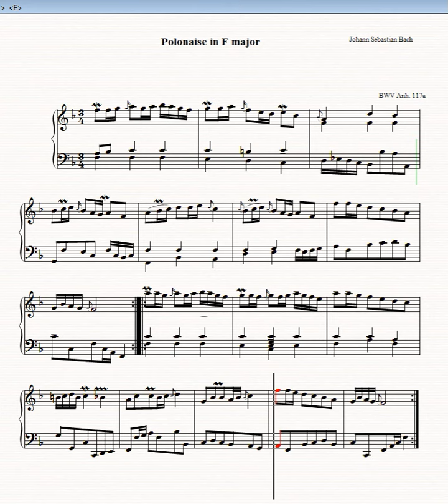Polonesa . Bach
Mp3,partitura, midi, pdf ir a la página